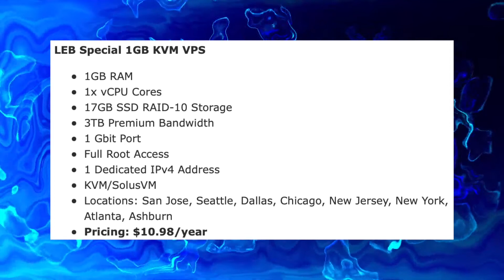VPS for $1/mo with 1GB of RAM and 3TB of Bandwidth!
Can you get a VPS for only $1 per month?  Yes!

In this three-part series, we'll give you three terrific offers for full-fledged cheap VPS priced at only $1 per month.  These aren't wimpy systems, either!

In the final of three offers, we're covering a VPS that comes with 1GB of RAM, 17GB of disk and 3TB of bandwidth!

You can check out our post on $1/month VPSes on LowEndBox and find a link to the offer here:

Music from Free To Use Music